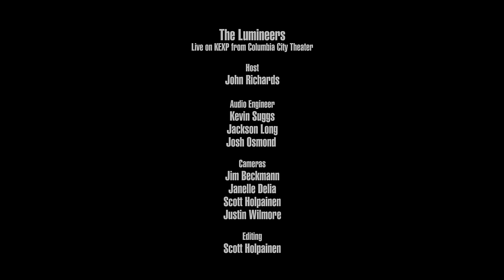The Lumineers - Stubborn Love (Live on KEXP)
presents The Lumineers performing "Stubborn Love" live for KEXP at Columbia City Theater. Recorded April 1, 2016.

Host: John Richards
Audio Engineers: Jackson Long, Josh Osmond & Kevin Suggs
Cameras: Jim Beckmann, Janelle Delia, Scott Holpainen & Justin Wilmore
Editor: Scott Holpainen